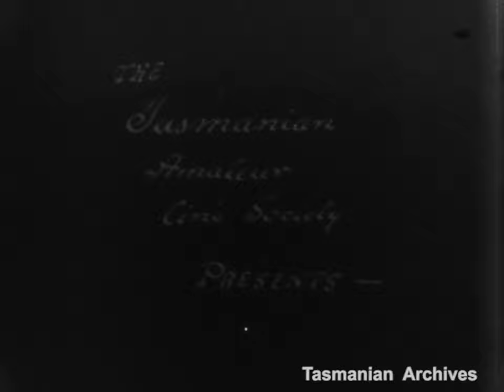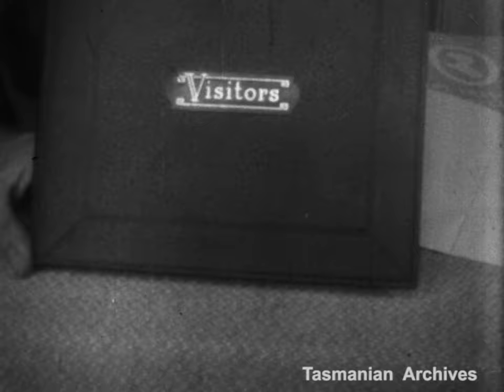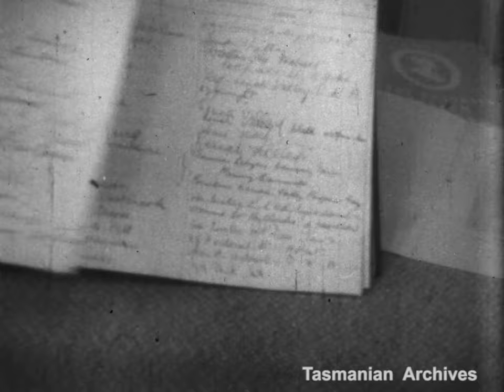Re-opening of the Lady Franklin Museum (1949)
The Tasmanian Amateur Cine Society Presents Re-opening ceremony of Lady Franklin Museum ; shows Sir Hugh and Lady Binney, Stephen Hickman, Robert and Gertrude Cosgrove; guests dressed in period costume. See Mercury 14 Nov 1949, p1 and p4.

Tasmanian Archives: The Tasmanian Amateur Cine Society Presents Re-opening ceremony of Lady Franklin Museum ; shows Sir Hugh and Lady Binney, Stephen Hickman, Robert and Gertrude Cosgrove; guests dressed in period costume. See Mercury 14 Nov 1949, p1 and p4. (black and white, silent) - 16mm B&W 24 fps 100 ft - 4m 14s - Reference: NS6350/1/22